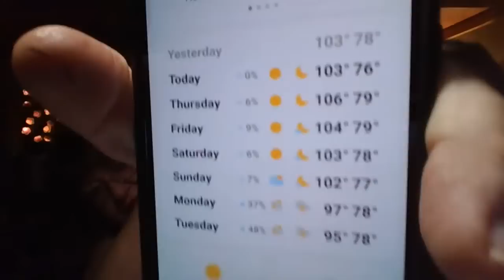Wednesday LIVE stream with RVDebs Sex over 60 lol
To send me snail mail love
RV Debs
1840 S Bentsen Palm Dr Lot 30
Palmview, Texas 78572